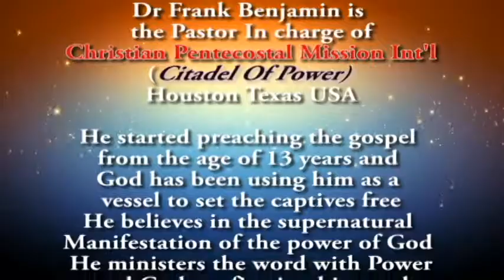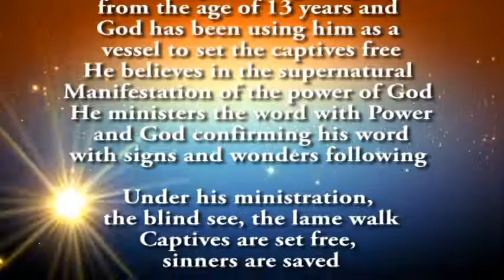EVANG DAN MIRACLE EXPLOSION 2 TODAY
Widely recognized as a stimulating, bold and pragmatic voice, Evang Dan C. Daniels, author, artiste, and entrepreneur, is a thorough-bred evangelist gifted with a powerful ministry of healing and deliverance.

His extensive ministry across Europe, Africa and America has brought hope, healing and salvation to many.

He is the President of the International Christian Life Outreach Ministries, and the Senior Pastor of The Wealthy Place.
FAVOURITE QUOTES: Your worst days are over it can only get better